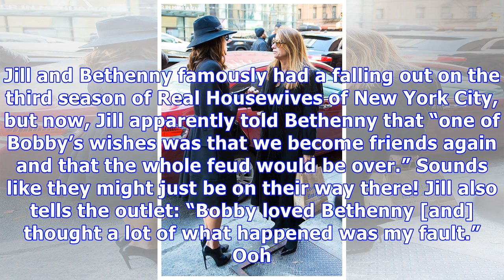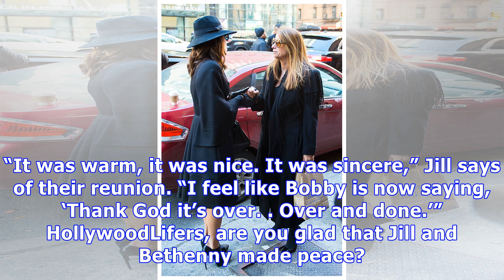Jill Zarin Reveals Emotional Reunion With Bethenny Frankel At Bobby’s Funeral Was ‘Warm’ & ‘Sincere’